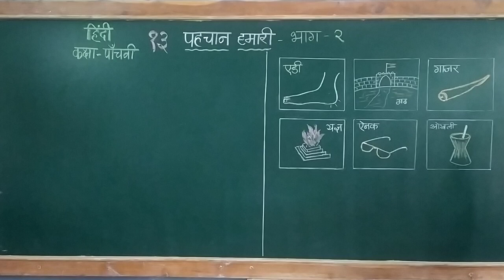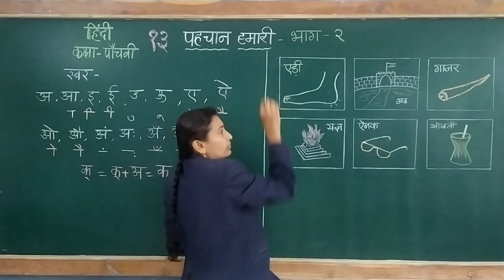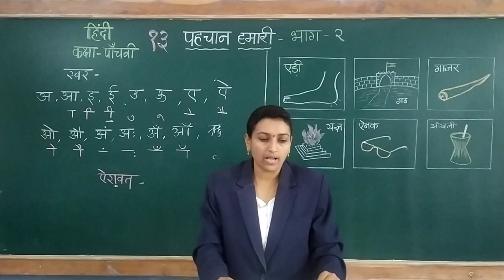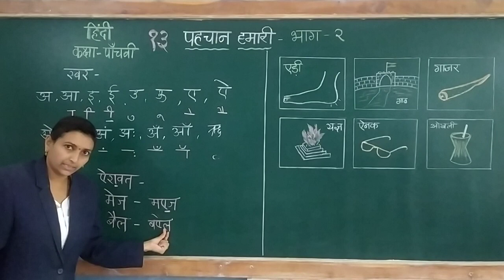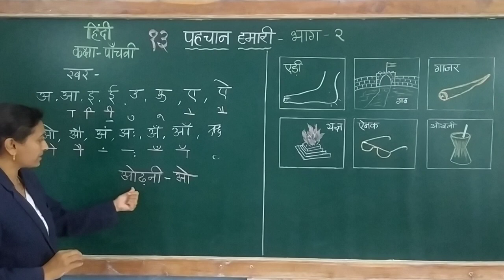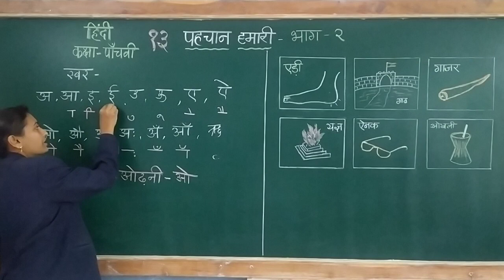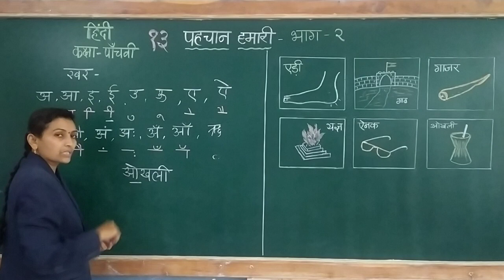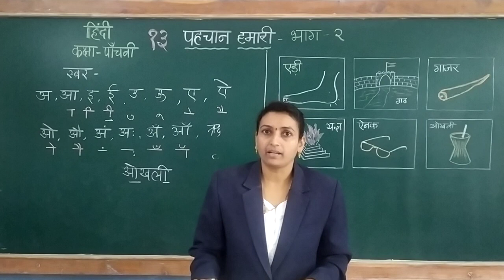STD : V, Sub : Hindi, (Pahchan Hamari Bhag 2) Part - 1